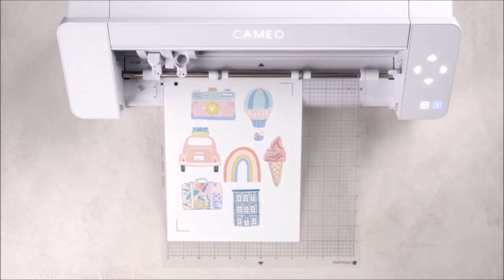PRZYPINKI - DIY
POMAGAMY W DOBORZE ZESTAWÓW DO:

- placówek oświatowych
- biznesplanów i dotacji
- użytku firmowego
- hobbystycznego wykorzystania